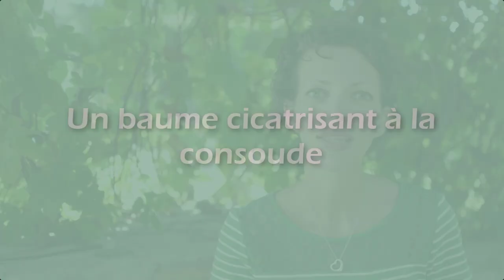A quoi sert la Consoude ?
Vous en avez au jardin, mais vous avez entendu qu'elle est dangereuse ?
Voici comment l'utiliser.

👀 Envie d'apprendre à utiliser les plantes médicinales ?
Rejoignez moi pour un atelier en ligne ➠ "Les dons de l'ortie !"

✶ Le livre "Parfumer vos savons avec les huiles essentielles" n'est plus offert, mais vous pouvez recevoir à la place, gratuitement, "le guide du ménage au naturel" en cliquant

✶ Qui suis-je ?